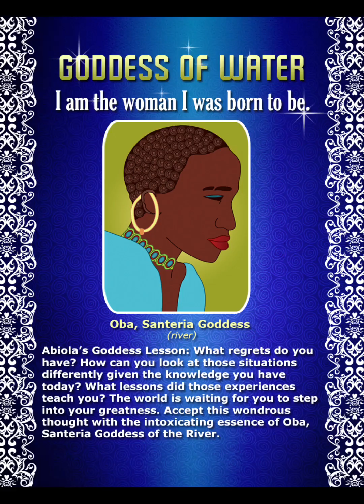Obba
Obba, Oba, “the pink”, “the powerful and mightiest”, “the Mother who have heart”, “Obba Nani”, goddess of motherhood, marriage, War, Life, Rivers and the Oba, Wife of Shango, Lady of Thunder.

Song : Gröne Lunden
Channel : Ethan Amani
Artist : Omnia